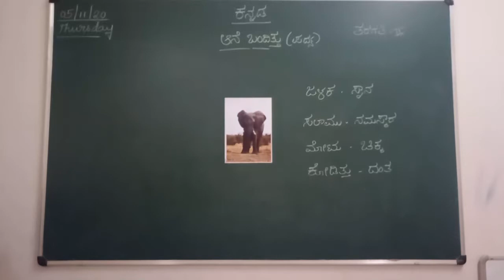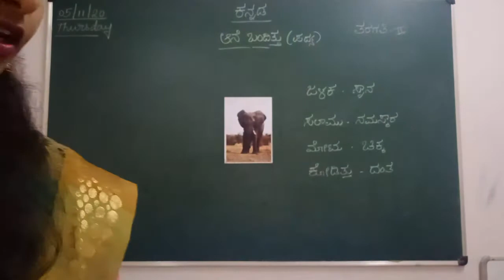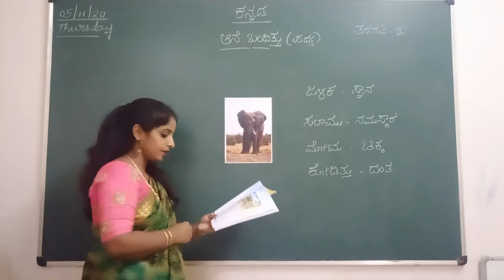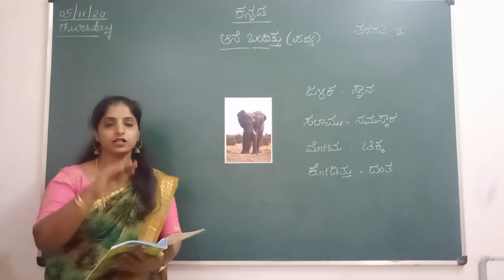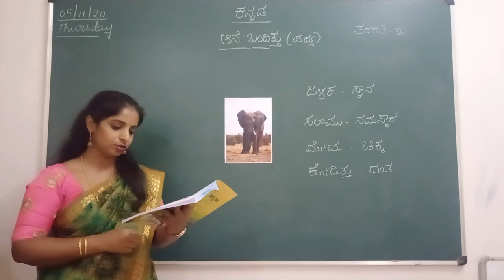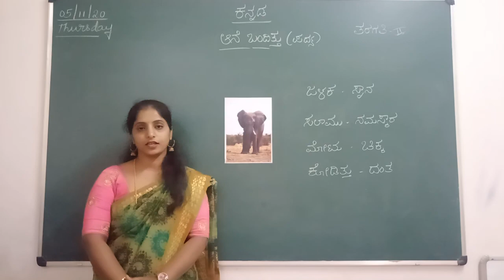VPS | 2nd | Kannada | Session 176